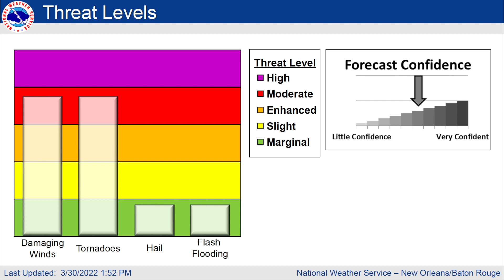Severe Weather Alert: March 30, 2022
St. Tammany Parish.